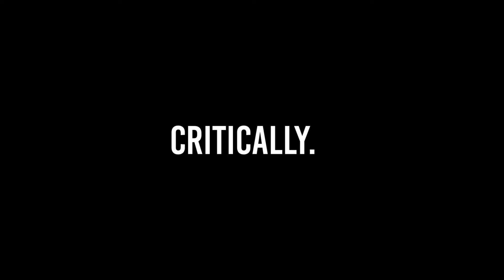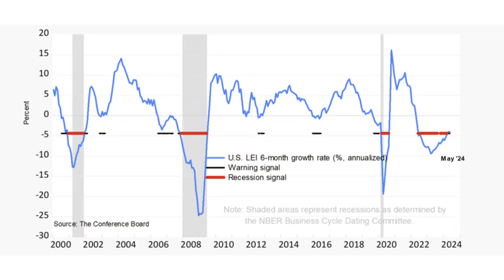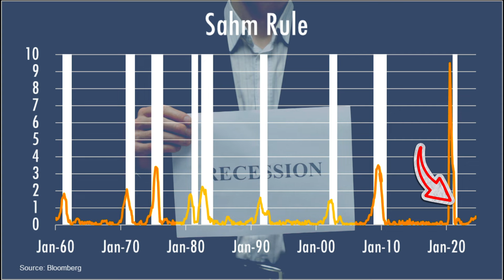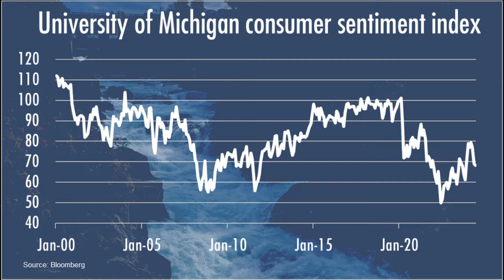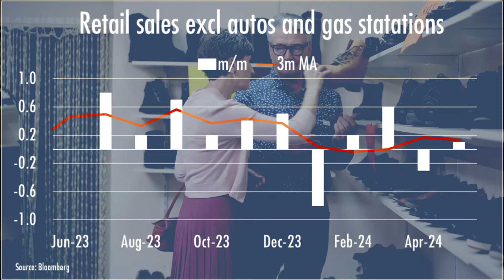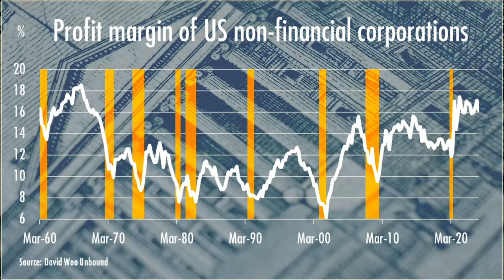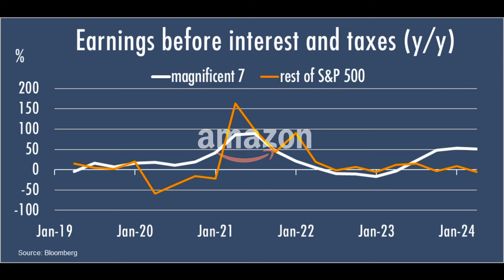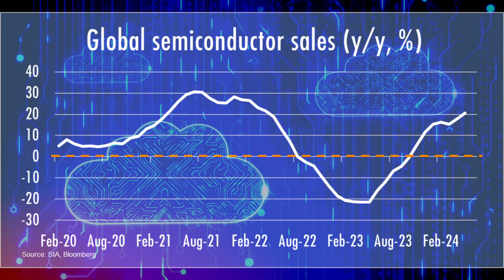Will the US Economy Survive the Election?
Will the US economy survive the November election? The US economy and the US stock market are diverging. The economy is slowing while the stock market is on fire. The Sahm Rule recession indicator is flashing yellow. Softing US labor market, declining consumer confidence 2024, weakening retail sales and disappointing restaurant industry trends are signaling a cautious outlook as we heads of the US election 2024. So far corporate profit margins have held up, As corporate earnings forecasts project optimism, driven largely by the Magnificent 7 companies. As the Q2 earnings season kick off, the question is whether other US companies will start to benefit from generative AI. Russell 2000 has massively underperformed large caps. The impact of Federal Reserve actions and the yield curve recession signal add further complexity to the economic landscape. For investors, identifying the best convergence trades in 2024 amid political uncertainty and mixed signals from global macro hedge funds presents a formidable challenge. Moreover, economic recovery drivers such as labor productivity growth and strategic plays in Sep VIX futures are crucial for navigating this turbulent environment, especially in an election year stock market. Understanding these dynamics is essential for making informed investment decisions. Is it sustainable? What is driving this divergence and what could trigger the next recession. What are the best convergence trades right now? USEconomy2024 StockMarketTrends RecessionWatch. David Woo, a former top-ranked Wall Street global macro strategist tells it as it is. You may not agree with everything he says but he will make you reassess everything you thought you knew.

Chapters:
0:00 Intro
0:42 Heading Towards a Recession?
2:00 What Did Everyone Miss?
2:55 What Are The Signs?
5:07 Another Sign of Recession?
7:26 Just Ask Generative AI
9:06 My Predictions